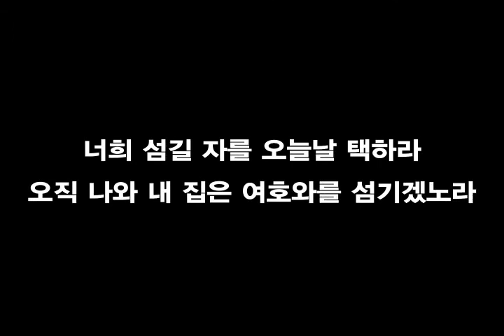명성교회 청소년 찬양 집회 "The Choice"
2011년 11월 10일 월드글로리아센터 2층 언더우드홀
중.고등학생 찬양집회